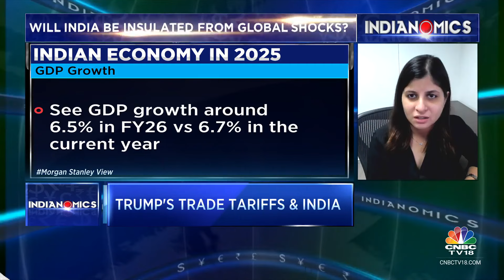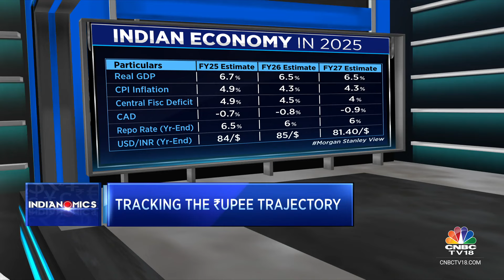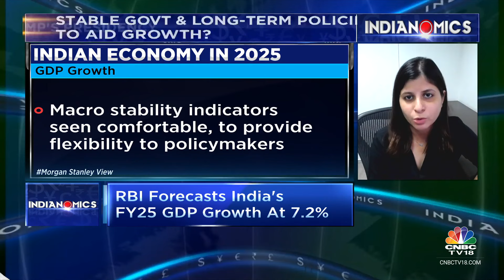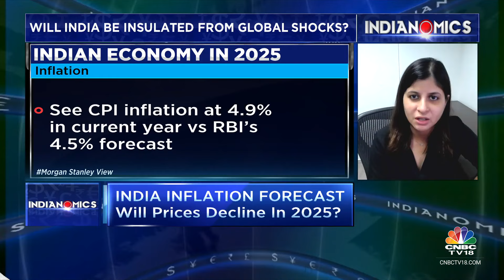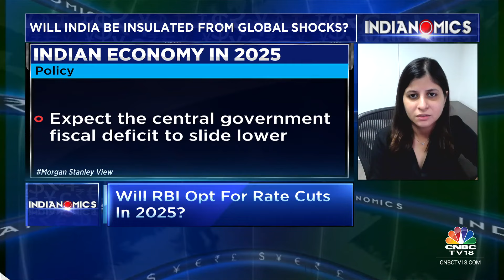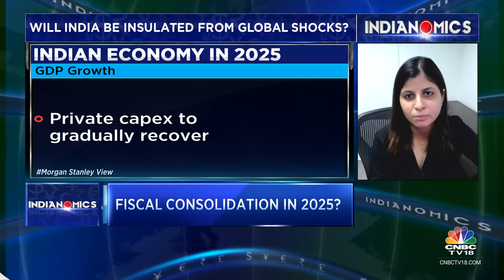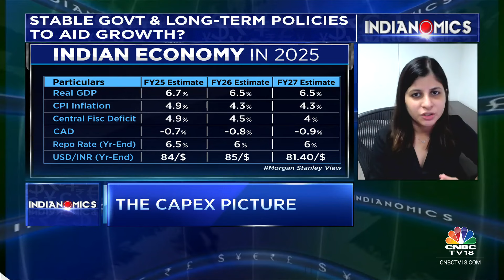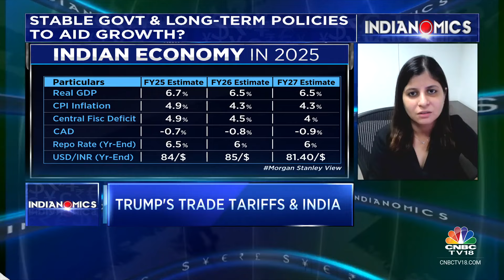If We See Tariff Hikes In India; There Could Be More Downside: Upasana Chachra Of Morgan Stanley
Trump's return to the White House and his push for more mercantilist policies is likely to change the course of global economy in 2025. India, on the other hand, will have a politically strong government at the centre capable of more longer term policies. So, will India be insulated from the global shocks in 2025? How will Trump's onslaught of tariffs impact India's growth picture? Catch Latha Venkatesh in conversation with Upasana Chachra, Chief India Economist, Morgan Stanley.

n18oc_business